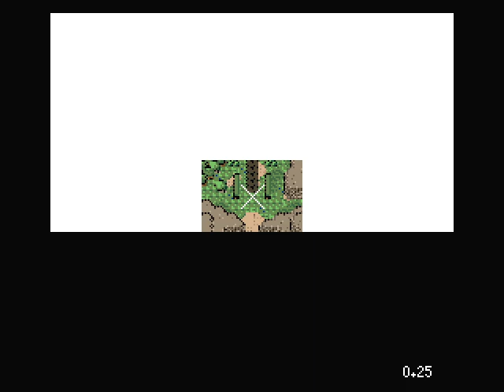BS is BS Part 4